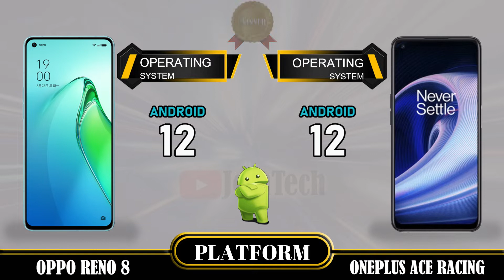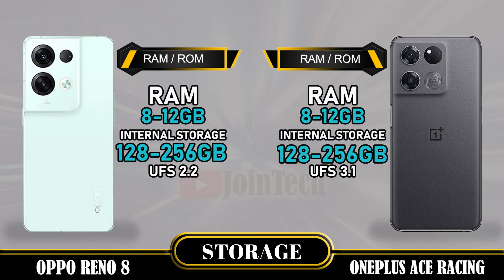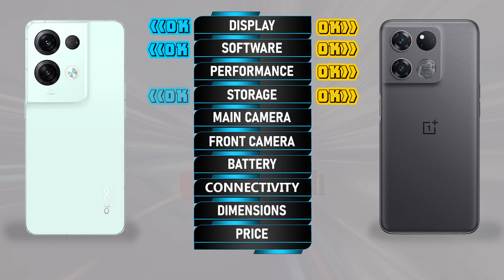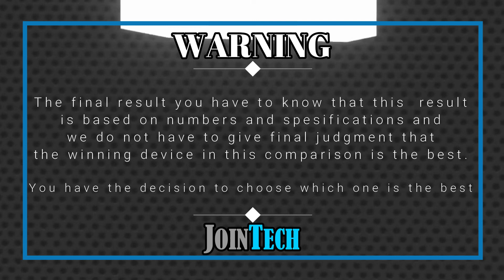OPPO RENO 8 5G VS ONEPLUS ACE RACING FULL SPECIFICATION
Oneplus Nord 2T Vs Oneplus Ace Racing | Comparison | Review | Unboxing | Price | Antutu Score
This is a detail Oneplus Nord 2T first look as we give a full review with Oneplus Nord 2T hands on specifications and Oneplus Nord 2T feature.
You'll see the specs under the cover of the Oneplus Nord 2T comparison review and Oneplus Nord 2T unboxing all specs.
Let us hear your Oneplus Nord 2T first impressions and the different Oneplus Nord 2T tests you carry out in the comments below. when JoinTech compare it with the Oneplus Ace Racing.
1. Credit: If i have been used in this video some Google Data( Images, Music, Clip Art and Short Videos etc.) are  just used for illustrative purposes only and nothing.
2. We can not guarantee that the information on this videos is 100% correct. Please help correct and provide positive feedback.
🔔 Turn on the bell for new upload notification 🔔
Please To:
► Video Content :
00:00 Intro
00:21 Best Display?
01:20 Best Software?
01:35 Best Performance?
02:03 Best Storage?
02:19 Best Main Camera?
02:48 Best Front Camera?
03:13 Best Battery?
03:34 Best Connectivity?
04:14 Best Dimensions?
04:43 Best Price?
04:52 Best Result?
05:06 Outro

Oneplus Nord 2T  vs Oneplus Ace Racing full specifications
Oneplus Ace Racing vs Oneplus Nord 2T full specifications
Oneplus Nord 2T vs Oneplus Ace Racing comparison
Oneplus Ace Racing vs Oneplus Nord 2T comparison
Oneplus Nord 2T vs Oneplus Ace Racing
Oneplus Ace Racing Vs Oneplus Nord 2T